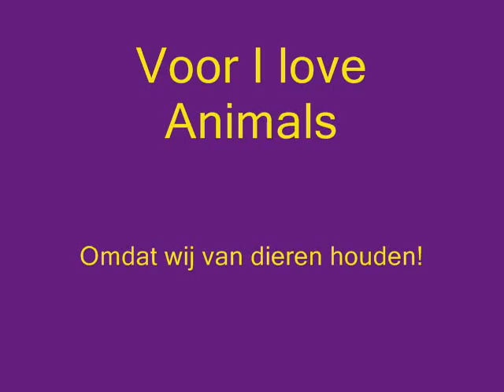Dieren! I Love Animals!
Wie houd er nou niet van dieren! Leuke foto's, en een mooi muziekje.